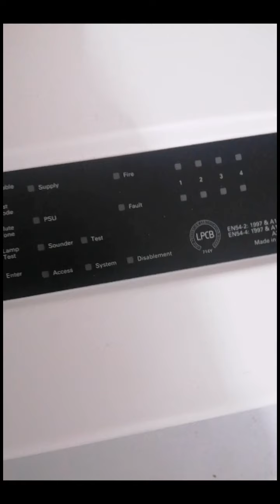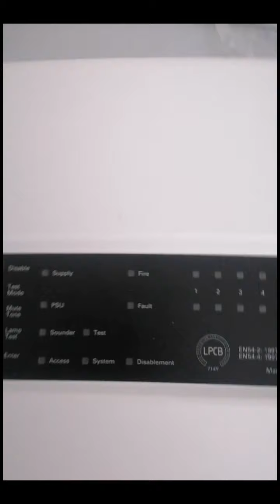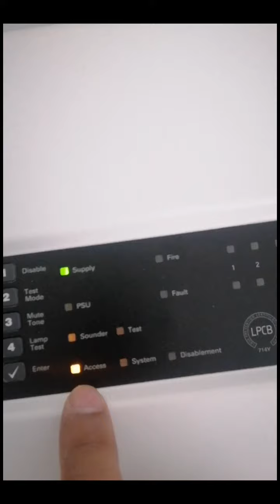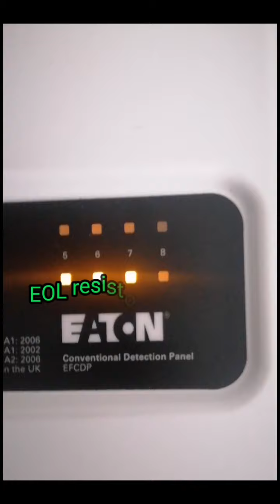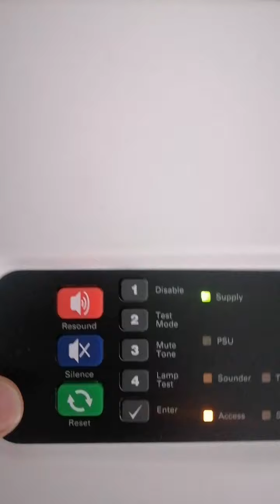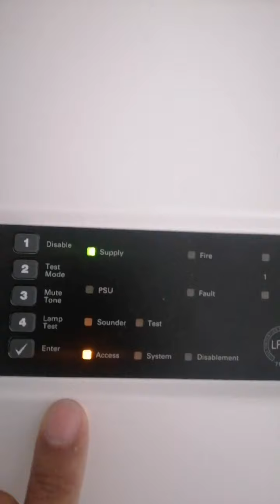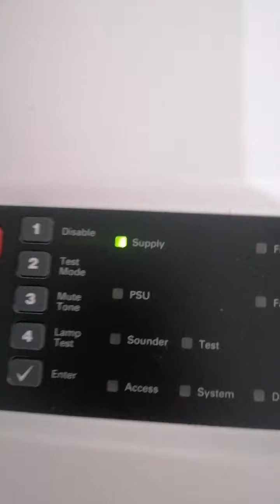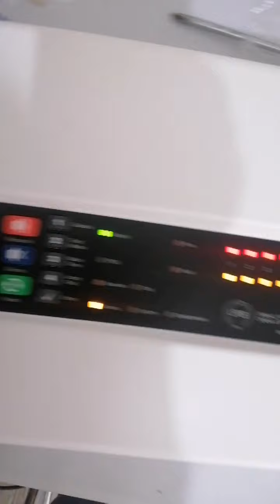Fire Alarm, Conventional Control Panel Testing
fire alarm
Fire alarm panel testing